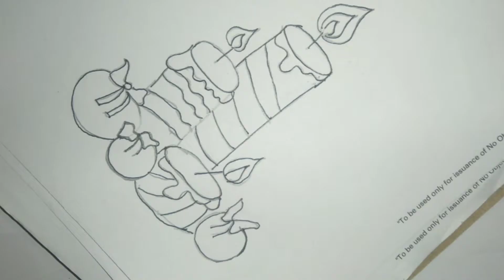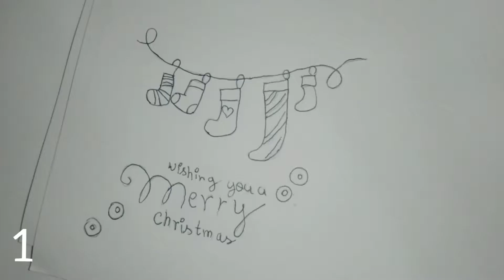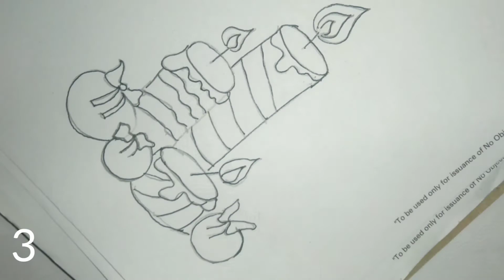Part-1 | Making of Christmas Drawing for ChristmasCards | Xmas Drawing 2021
Hello, 😇

Hope you loved this craft and will try to make it. Share Your Amazing ART & CRAFTS work Pictures or video withe me 😊

Tags,

1. Jingle Bells

2. Christmas Chores - RKVC (1)

3. What Child Is This

4. Jingle Bells ( Instrument Jazz)

5. Cental Park

HAPPY CRAFTING🙃🙂